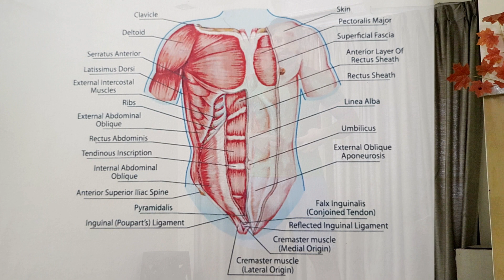Beginner AB workout at home (No equipment) | Simple & Basic AB exercises for Beginners & Aged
In this video, I have did Beginner AB workout at home.
Simple & Basic AB exercises for Beginners & Aged
Don't worry about the timer, equipment or anything.
Just follow along with me.
Workout

Check my channel videos for many more.